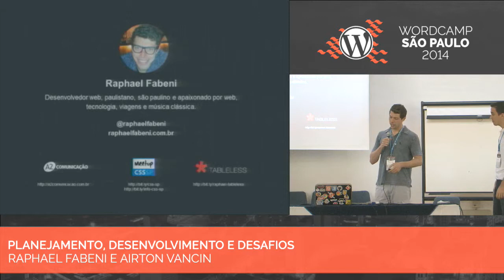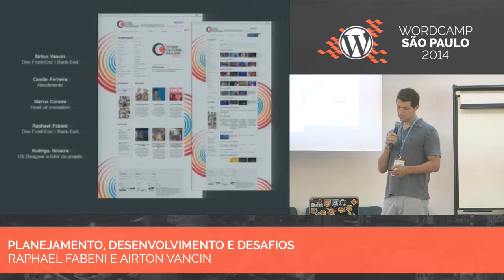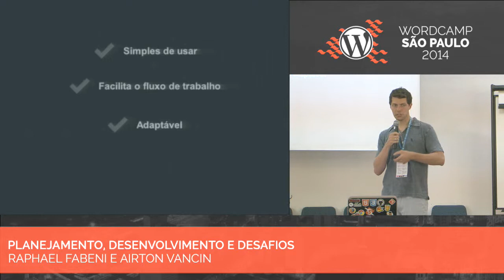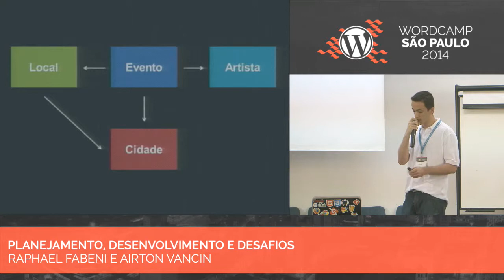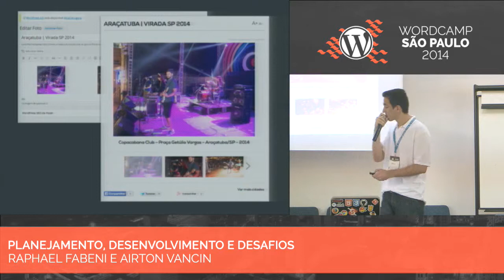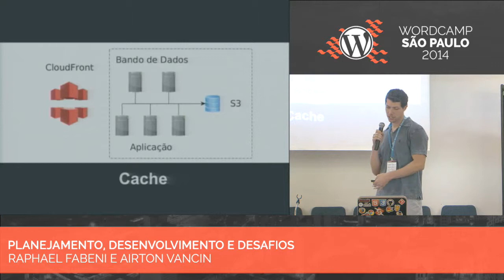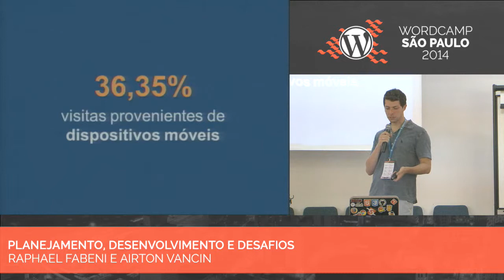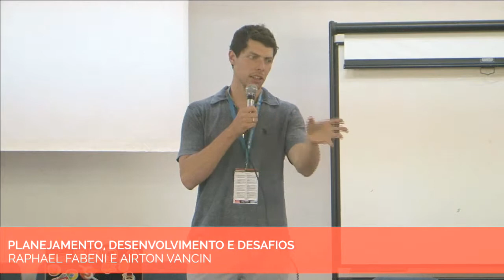Airton e Raphael - Do início ao fim com WordPress: Planejamento, desenvolvimento e desafios